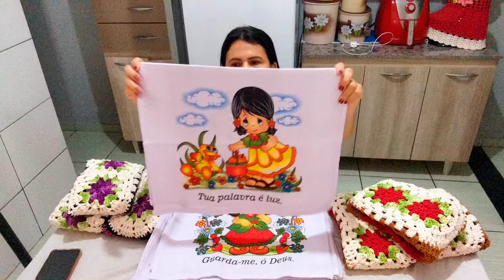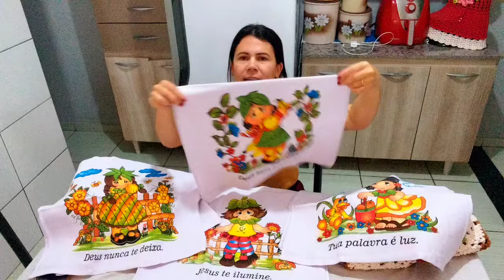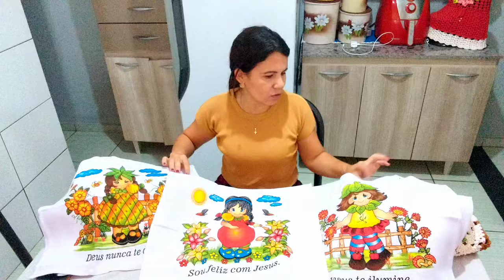💥Uma explosão de combinação não imagina esse resultado 😱produçãodecroche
❤️Bom dia gente linda
Quer deixar seu banheiro mais lindo vem fazer orçamento 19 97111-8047

❤️minha membra @ateliedonaxica5151
❤️me segue no Instagram

❤️vem fazer parte dessa família vem ser meu membro e ajudar esse canal